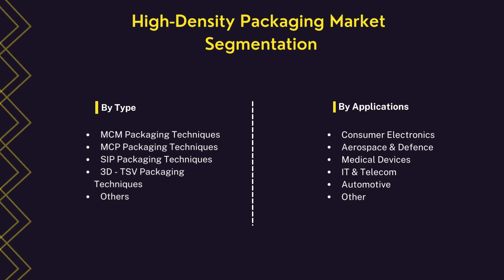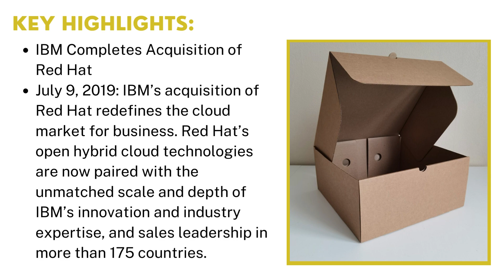High-Density Packaging Market | Industry Data Analytics | IDA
IndustryDataAnalytics LatestPublished High-Density Packaging Market Research Report - Global Growth, Trends and Forecast (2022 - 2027) By Types, By Application, By Regions and By Key Players: Toshiba, IBM, Amkor Technology, Fujitsu, Siliconware Precision Industries, and others.

Acknowledging the kind of traction gained by this market, recently published a study report asserts the global High-Density Packaging Market size is projected to accrue voluminously by 2027 registering a phenomenal CAGR of 11.3% during the review period (2022 to 2027).